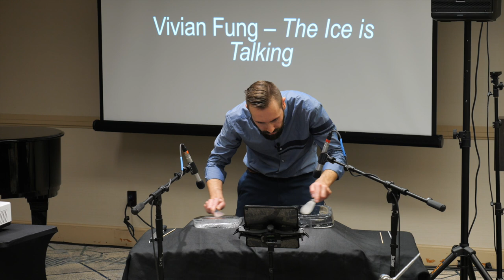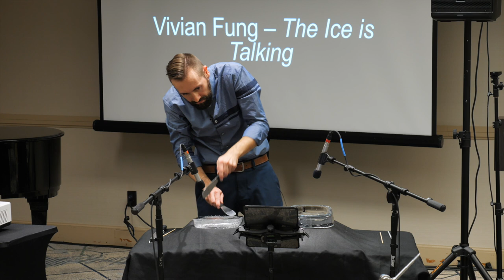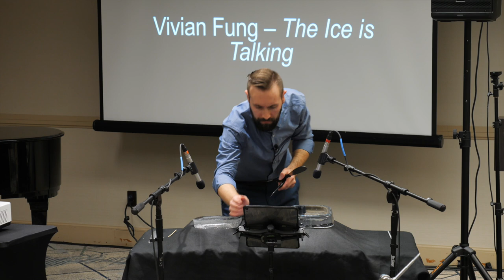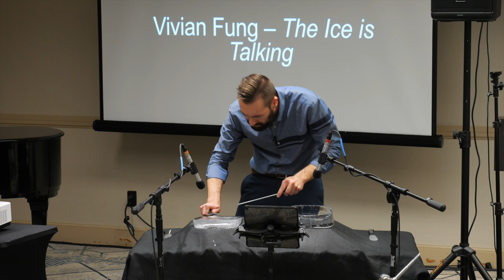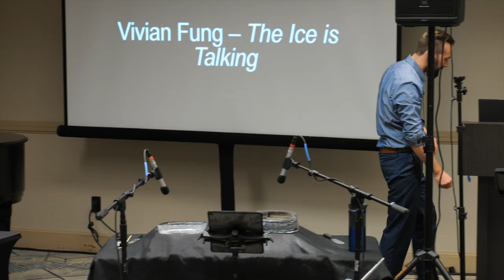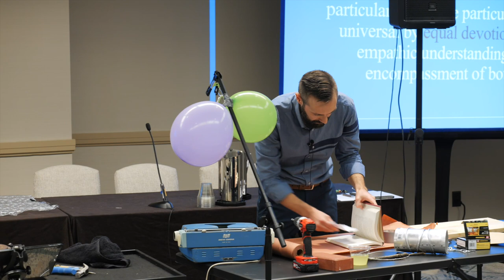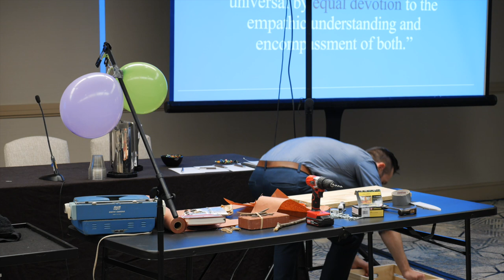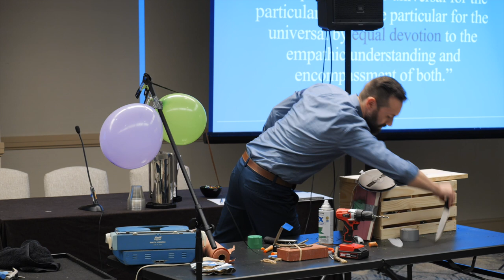Materials that Matter: Cultivating a Musical Tradition with Found Objects - Luke Helker